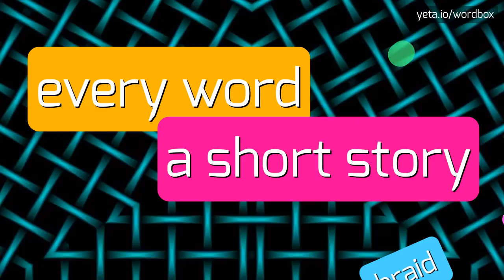WRECKFISHES - HOW TO SAY WRECKFISHES?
WRECKFISHES - Wreckfishes: What it is and how to pronounce it correctly in 2023

How to correctly pronounce 'wreckfishes'?
Can you provide alternative pronunciations for 'wreckfishes'?
WRECKFISHES Meaning And Definition:
Wreckfishes are a group of marine fish species belonging to the family Polyprionidae.
These fish are known for their large size and robust body shape.
They are typically found near shipwrecks or other underwater structures, hence the name 'wreckfishes'.
Wreckfishes are primarily found in deep waters and are highly valued by commercial and recreational fishermen for their meat.
WRECKFISHES Pronunciation:
To pronounce 'wreckfishes', it is pronounced as 'rek-fish-iz-es'.
Use WRECKFISHES In Your Speech:
1. The wreckfishes were observed swimming around the sunken ship.
2. Many fishermen travel far out to catch wreckfishes for their delicious meat
Please answer in comments for the most popular WRECKFISHES questions:
1. What are some unique characteristics of wreckfishes?
2. How deep do wreckfishes usually live?
3. Are wreckfishes popular among recreational fishermen?
4. What is the scientific name of wreckfishes?
5. How are wreckfishes caught by commercial fishermen?